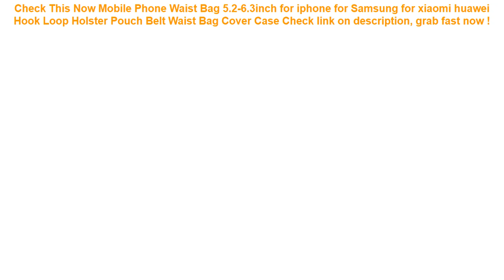Mobile Phone Waist Bag 5.2-6.3inch for iphone for Samsung for xiaomi h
15+ low cost Mobile Phone Waist Bag 5.2-6.3inch for iphone for Samsung for xiaomi huawei Hook Loop Holster Pouch Belt Waist Bag Cover Case Good Ideas.

| Discount : 15%

Hello, today i want to Give some information about Mobile Phone Waist Bag 5.2-6.3inch for iphone for Samsung for xiaomi huawei Hook Loop Holster Pouch Belt Waist Bag Cover Case

At this time of writing, the Mobile Phone Waist Bag 5.2-6.3inch for iphone for Samsung for xiaomi huawei Hook Loop Holster Pouch Belt Waist Bag Cover Case has garnered 75 customer reviews with rating of 4.6 out of 5 stars. Not a bad score at all as if you round it off, it’s actually a perfect five already. From the looks of that rating, we can say the product is promising mostly because of the following main reasons:

1. Convencient to Use
Many users love the Mobile Phone Waist Bag 5.2-6.3inch for iphone for Samsung for xiaomi huawei Hook Loop Holster Pouch Belt Waist Bag Cover Case for the convenience it brings.

2. Easy to Handle
If you’re a first-time use, you would have no problem with the Mobile Phone Waist Bag 5.2-6.3inch for iphone for Samsung for xiaomi huawei Hook Loop Holster Pouch Belt Waist Bag Cover Case because it’s fairly elementary in usage.

3. Real Value for Money
All the benefits people are now enjoying from the Mobile Phone Waist Bag 5.2-6.3inch for iphone for Samsung for xiaomi huawei Hook Loop Holster Pouch Belt Waist Bag Cover Case at the current price its being sold both online and in stores makes it a really sweet deal that just doesn’t get any better.
New Waterproof Scratch-proof Portable Glasses Pouch Eyeglasses Protector Container Bag Fashion Sunglasses Reading Glasses Cases =

Intex Ultralarge 305*76CM Swimming Pool 28120 Inflatable Pool Piscine Gonflable Piscina Kids Pool Bathtub With Hand Pump =

DMAR Mini Inflatable Flamingo Unicorn Donut Pool Float Toys Drink Floats Cups Holder Swimming Ring Party Toys Beach Kids Adults =

Baby Kids Inflatable Swimming Ring Summer Swimming Pool Swan Swim Float Water Fun Pool Toys Swim Ring Seat Boat Sport for 3-6Y =

Mayitr 1pc SAE To USB Cable Adapter Waterproof Cover Dual USB Charger Quick 4.2A Port For Motorcycle Cellphone Tablet GPS =
AEQUEEN Travel ID Card Wallet Women Large Capacity Passport Cover Men's Purse Waterproof Credit Card Holder Cellphone Money Bag =
eTya Fashion Waterproof Laser Cosmetic Bags Women Neceser Make Up Bag PVC Pouch Wash Toiletry Bag Travel Organizer Case =
Waterproof Phone Dry Case Bag Cartoon Printed Sealed Pouch Cover Floating Gasbag Inflatable 6.1 Inch Hanging Armband Cellphone =
Plain Phone Case For IPhone 7 8 Red Case Liquid Silicone Cover Anti-knock Cellphone Cover IPhone X XR XS 6 6S Plus Silicone Case =